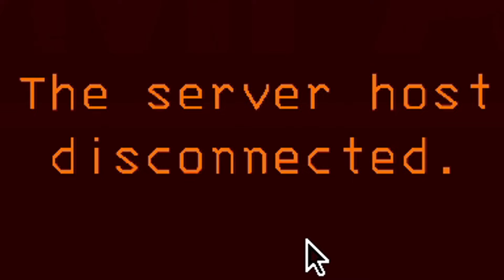Lethal company but I only join random companies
New crew new me